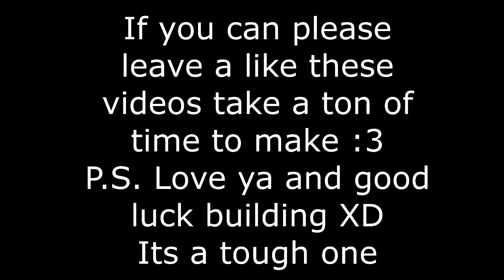How To Build FNAF Sister Location In Minecraft! (Part 1)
In this video, I show how to build Five Nights at Freddy's Sister Location Map in Minecraft! This is part 1 of 3.
I know it's Ennard or baby and not Springtrap. If you type it in comment section it will be deleted. Thanks for telling me but I KNOW! XD